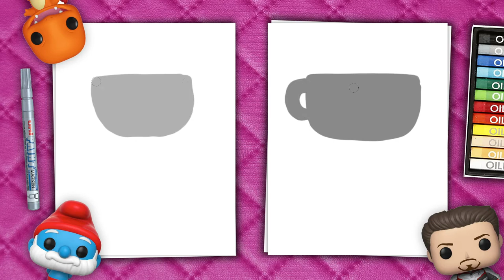How to draw a character from ￼ the cupcake game